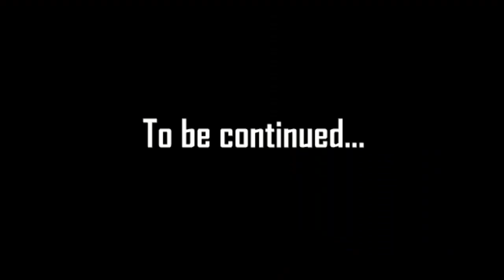Youtube reacts to Marijonas Film Teil 1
Nach dem absolut krassen insanen Erfolg des ersten Teils, haen wir uns entschlossen ein reaction mashup unserer treusten Fans zu machen, dies waren ihre Reaktionen